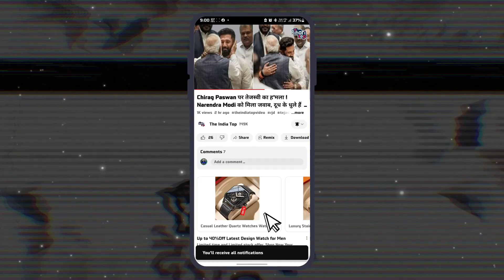Modi के खिलाफ Nitish Kumar का बड़ा ऐलान ! विशेष राज्य का दर्जा दो नहीं तो पूरा Bihar करेगा आन्दोलन !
Narendra Modi के खिलाफ Nitish Kumar का बड़ा ऐलान ! विशेष राज्य का दर्जा दो नहीं तो पूरा Bihar करेगा आन्दोलन !